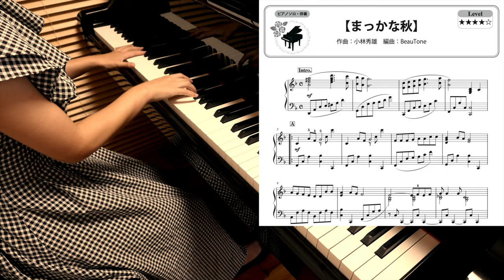【楽譜】まっかな秋 ピアノソロ・伴奏で演奏できる〜高齢者施設などの訪問コンサートでよろこばれる〜短い編成で映えるアレンジ